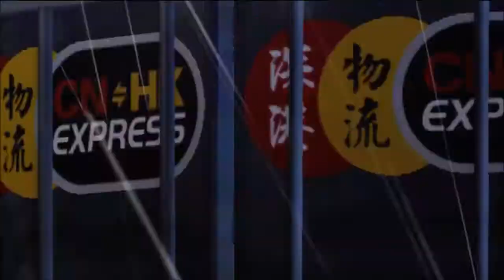Let's Play Sleeping Dogs: Part 37 Cutting Locks!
This is part 37 of my sleeping dogs playthorugh